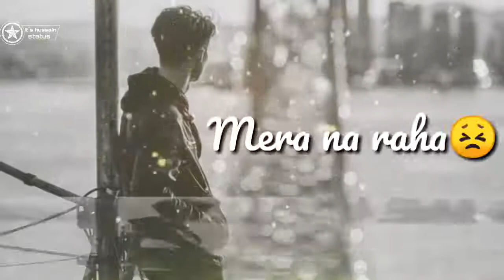💕Andhera Ho Gaya 💞 Meri Zindagi Me Whatsapp Status २०२०